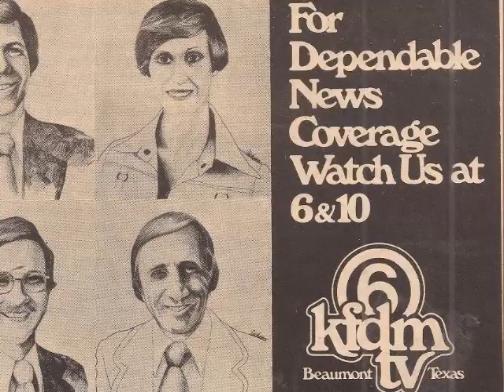KFDM-TV Beaumont - News People Theme (1970s)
The News People Theme from 1970s KFDM-TV Ch 6 CBS Beaumont/Port Arthur, Texas
Clockwise from top left in the photo: Larry Beaulieu, Cecile Burandt, Cy Hurst and Gary Powers.
Credit for image and theme: Larry King